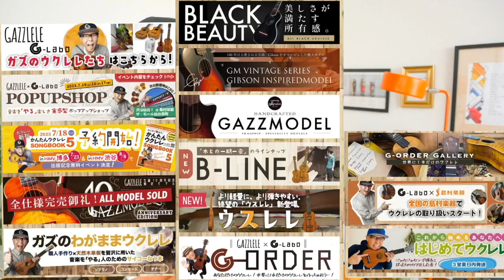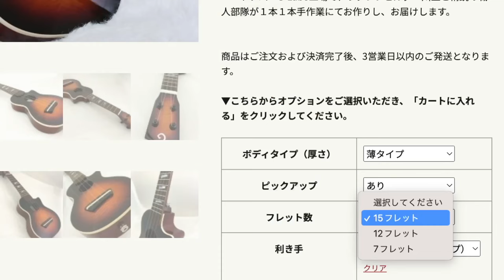2024/8/20（水）正午〜ガズのウクレレたち販売＆予約開始のご案内＋大切なお知らせ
ガズのウクレレ G-Labo こちらからどうぞ！

G-Labo × ガズレレの最強ウクレレたちをガズが試奏！じっくりご紹介

全国のG-Laboウクレレ取扱ショップリスト